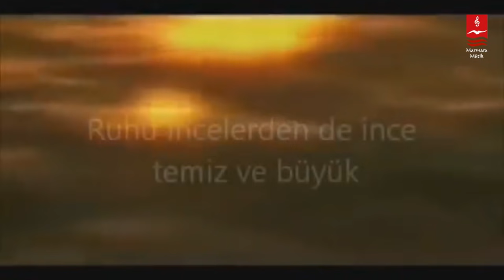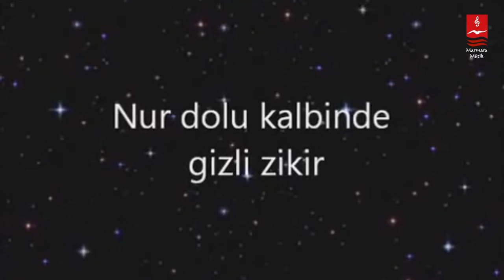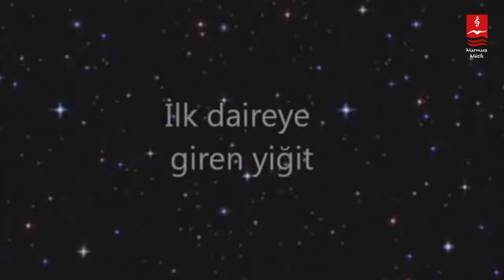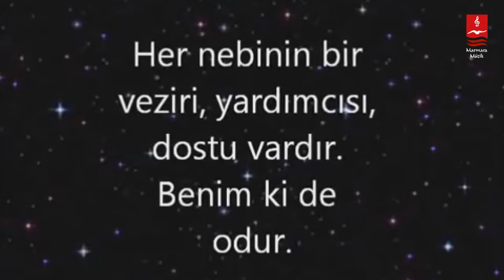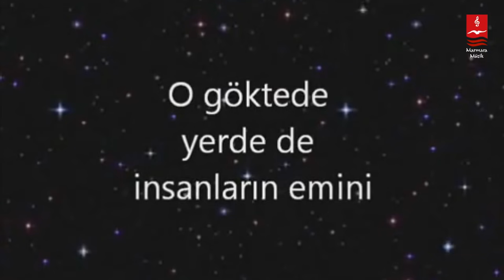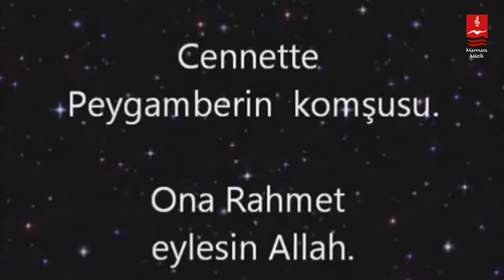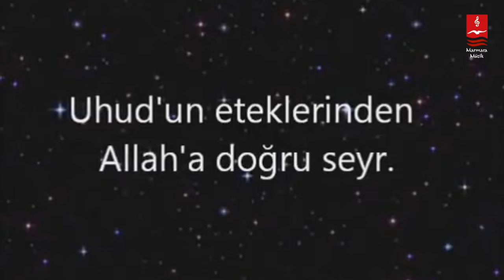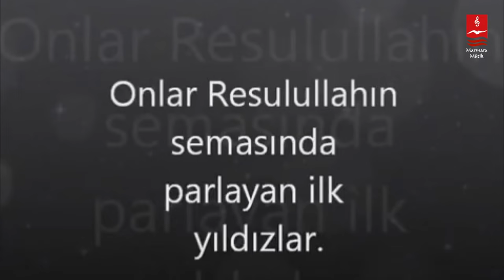DURSUN ALİ ERZİNCANLI "İLK YILDIZLAR"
DURSUN ALİ ERZİNCANLI Tüm Eserler  ➤

İLK YILDIZLAR

Asrı saadette doğan on binlerce yıldız var
Ama onlar Rasulullahın semasında parlayan ilk yıldızlar
En önde O…
Fahri kainatın muhterem zevcesi..
İslamdan önceki vasfı Tahire yani temiz;
İslamdan sonraki vasfı Kübra yani büyük….
Namaza durduğunda Resulullahın ardında tek başına.
Kureyşin zengin ve soylu kadını.
Müminlerin annesi ehlibeytin ninesi
Cennet hanımlarının en faziletlisi.
sebepler aleminde Resulullahın yegane dayanağı
kalbi peygamber aşkıyla dolu ruhu incelerden de ince Temiz ve büyük
Hz. HATİCE…

Anneleriyle birlikte islama girdiler peygamberin gül çiçekleri….
Rukayye, Zeynep, Ümmü Gülsüm

Fatıma, başlı başına şiir..
Fatıma,peygamberden bir parça,
Fatıma babasının annesi…

Peygamberlik pazartesi verildi salı günü O islama girdi…
Rasulu ekremın amca oglu,
İlim şehrinin kapısı
Hasaneyn’in babası
Fatımetu- zehranın eşi,
Savaş meydanlarının güneşi,
Haydarı kerrar ve esedullah
Velayet ikliminin dili emir-ül Mü’minin
Hz. ALİ

Ardından azatlı bir köle 15 yaşında bir fidan
Rasulu ekremi üstün tuttu anne ve babasından
Mute’nin destanlaşan şehitlerinden
Maksat peygamberin il yıldızlarını görmekse
İşte bir yıldız
ZEYD BİN HARİSE

Ve O… nebilerden sonra insanların en hayırlsı
Ayşe annemizin babası
Allah’ ın cehennem ateşinden azad edilmiş kulu
Mağarada dost, hicrette yoldaş, kevser havuzunda arkadaş
İtikatta en ileri , cömertlikte yok benzeri
Keremli ve faziletli , nur dolu kalbinde gizli zikir
Sıddıkıyet makamının sahibi
HZ. EBUBEKİR

Hamame hatunun oğlu annesi de köle kendisi de
Sesi arşa kadar yükselen bülbül
Kızgın taşların altında Allah bir diyen gönül
Peygamber müezzini
BİLAL-İ HABEŞİ

Gördüğü rüyayla islama giren yıldız,
Geniş bir ateş kenarında O..
Babası onu ateşe iter Allah’ ın rasulu belinden tutar
Ateşten kurtuluş ve tam uyanış
Koşarak peygamberin elinden tutar
Ardından zevcesi ümeyne hatun, ama babası nasipten yoksun
Baba eliyle açlık ..
Baba eliyle işkence..
Ve evlatlıktan red…
O artık Ebu Uhayha’nın oğlu değil
O her şeyiyle İslama ait
İlk daireye giren yiğit
HZ. HALİD BİN SAİD

İki nur sahibi yani zinnureyn
Nurun biri Rukayye diğeri Ümmü Gülsüm
Şeref sahibi
Peygambere iki kez damat olma şerefi
Zengin ve cömert
Haya bakımından ümmetin en ilerisi
Dünyada ve ahirette Allah rasulunun dostu
Kanı kurana damlayan şehit
Meleklerin bile edep tuttuğu insan
Emirul müminin
HZ. OSMAN

Ve 15 yaşında bir yıldız
Allah rasulu için kuşanan ilk kılıç onun belinde
En büyük iftiharı rasulullahın dilinde
Her nebinin bir veziri yardımcısı dostu vardır
Benimkide odur
Onu öldürene cehennem ateşini müjdeleyin
Rasullahın cenneteki bir başka komşusu
Ve söyleyin o kalpte bulunur mu keder ve gam ??
O kalbin sahibi ki
ZÜBEYR BİN AVVAM

İsmi rasulullah tarafından değiştirildi
Habeş ve Medine muhaciri
Üç defa malının yarısnı sadaka verdi
Uhud savasında 21 yara aldı
Aldıgı yaralardan ayagı sakat kaldı
O gökte de yerde de insanların emini
Cennete ikramla girecek kul
İman dairesinin ilk yıldızılarından
Affın oğlu
HZ. ABDURRAHMAN

17 yaşında bir yıldız
Rasulallah’ ın anam babam sana feda olsun dediği yiğit
İranın’ ın fatihi
Eğer sen dininden dönmezsen hiçbir şey yemiyeceğim diyen annesine
Bin tane canın olsa ve hepsini teker teker versen ben bu dinden asla dönmem diyen delikanlı
Hak yolunda büyük sebat
O ki Vakkas’ ın oğlu
HZ. SAD

Bir başka yıldız
12 yaşında islam dairesinde
Soyu yedinci babada peygamberle birleşir
Zengin , cömert ve yiğit
Uhud savaşında rasulullaha gelen bir oka elini tuttu
Parmaklar parçalandı
Seksenin üzerinde yarası vardı
Yeryüzünde yürüyen bir şehitti O
Cennette peygamberin komşusu
O’ na rahmet eylesin Allah
O TALHA BİN UBEYDULLAH

Mekke’nin en yakışıklısı en zengini
Medineye ilk hicret eden genç
Vatanından çıkan ilk öğretmen
fahri kainata benzeyen yiğit
Uhud savasının sancaktarı
Vücuduna kefen bulunamayan şehid
Uhudun eteklerinden Allaha doğru seyr
HZ. MUSAB BİN UMEYR

Hz.peygamberin sırtını yasladıgı dağ
Aslanların korkulu ruyası
Savaş meydana inen Meleklerin bu kim diye sordugu zat
Döne döne savaşan yiğit
Uhud’ un bağrında yatan aslan
Uhud’ un sinesine atılan en büyük imza
Peygamberin amcası
HZ. HAMZA

Hak ve batılı ayıran faruk

ALBÜM : EN SEVGİLİYE - 8 / ADIN GEÇER

dursun ali erzincanlı,
şiir,
naat,
marmara müzik,
ilk yıldızlar,